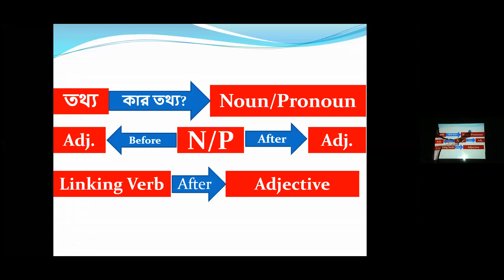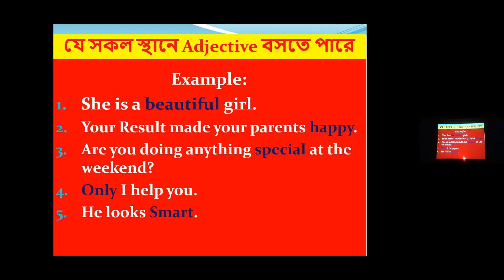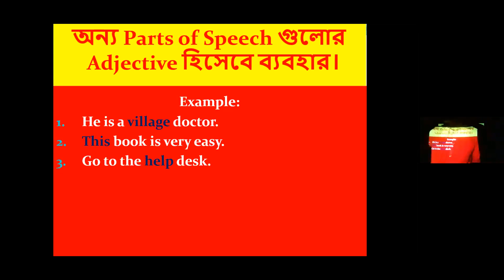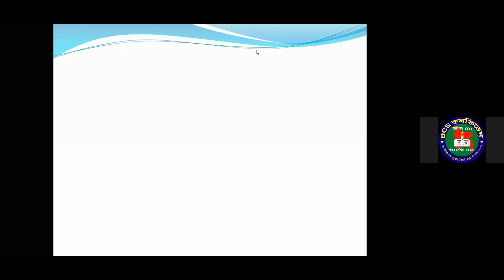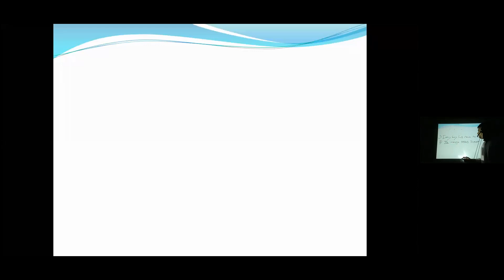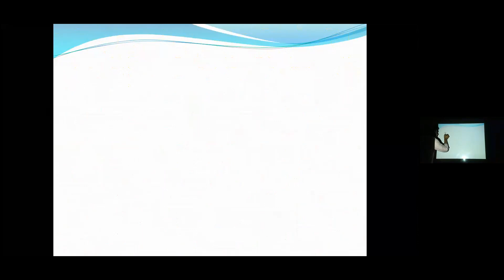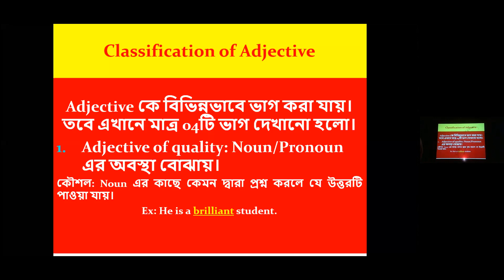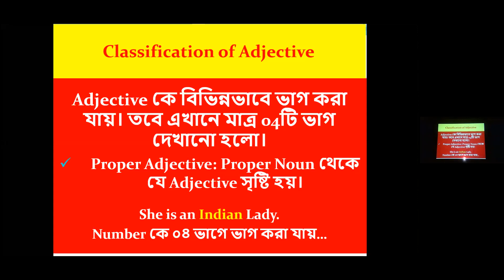প্রাইমারি ব্যাচ Adjective + Adverb